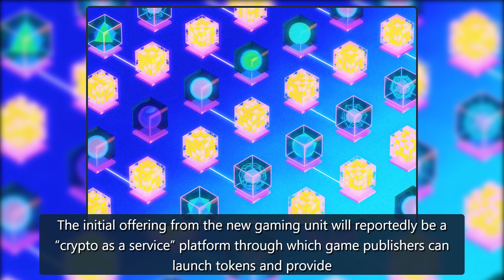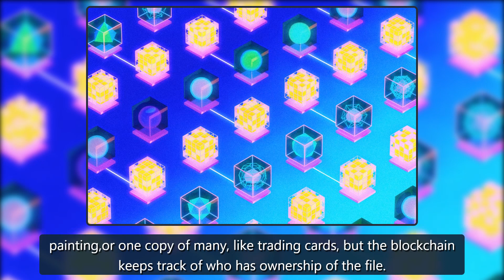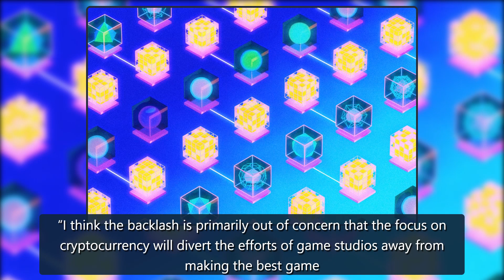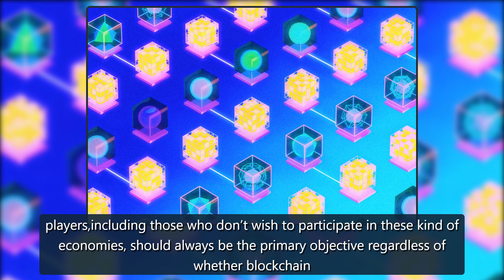Crypto exchange FTX is launching a gaming unit to drive token adoption - The Verge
Crypto exchange FTX is launching a new team focused on driving cryptocurrency and non-fungible token (or NFT) adoption in the gaming world, according to aBloombergreport.The initial offering from the new gaming unit will reportedly be a “crypto as a service” platform through which game publishers ca credit